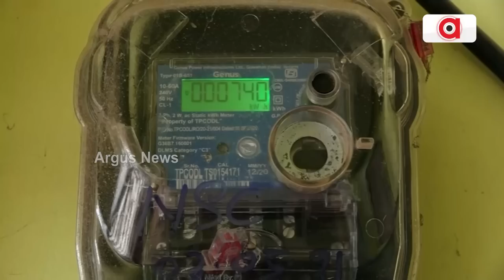Tata Power Not Following Orders Of Administration In Odisha, Govt Remains Silent